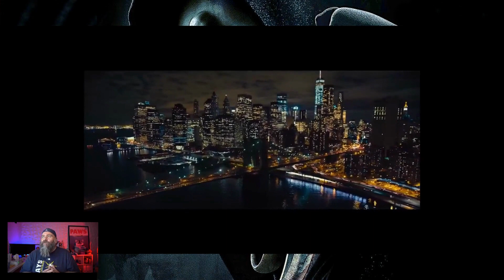SCREAM 6: "GHOSTFACE TAKES MANHATTAN" | ARE YOU EXCITED FOR WHAT'S NEXT?!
Hey guys, the teaser trailer for SCREAM VI has finally dropped.

I hope you enjoy the teaser and my reaction...sound off down below on what you thought of it!

BRIAN &  EYAD